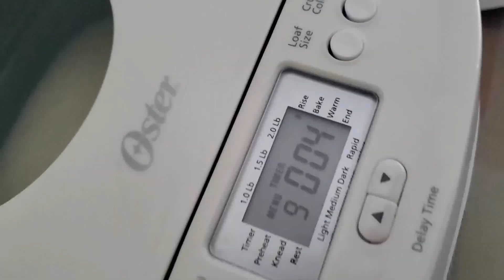Korean hotteok (street food)! | 호떡 | 망쳤지만, 끝까지 간다!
요리는 꽤나 잘하는편인데, "잘"해보려니 완전 망했음. 그러나...결국은 해냈음!! Hooray~~